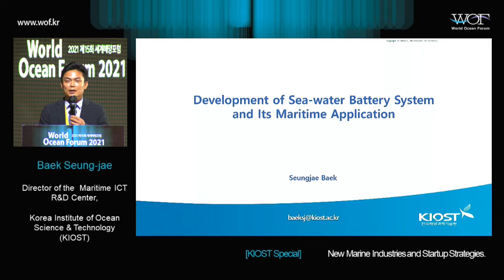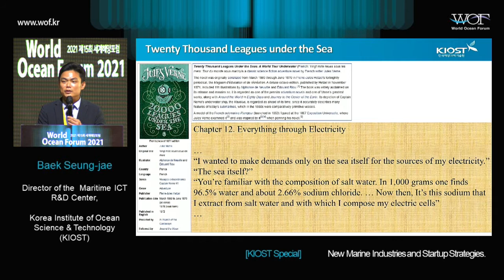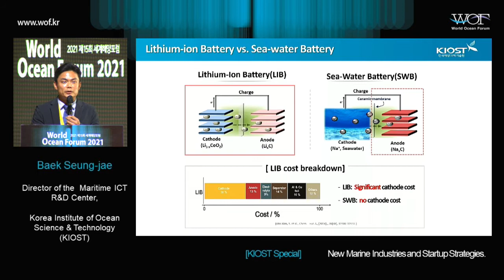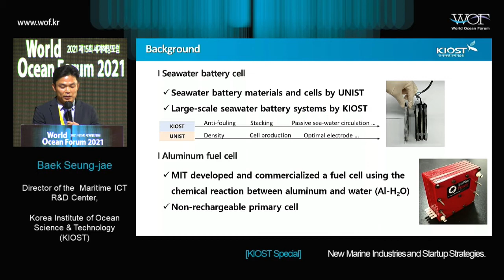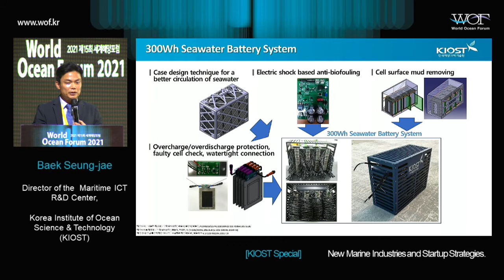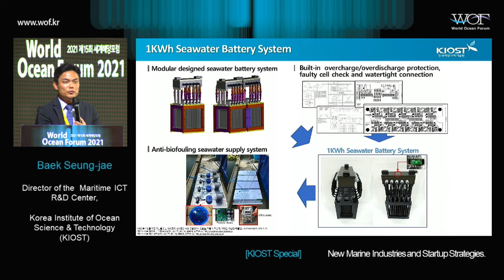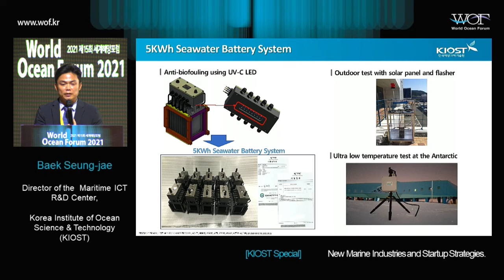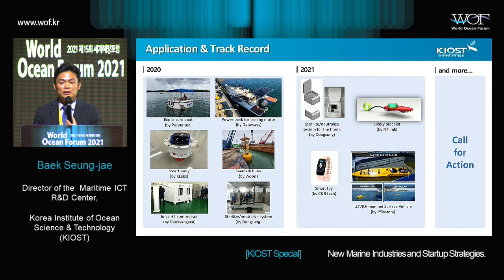[한국어] 2021 제15회 세계해양포럼 ｜백승재 한국해양과학기술원 (KIOST) 해양ICT융합연구센터장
백승재 박사는 2010~2011년 까지 ㈜프롬나이의 창립자이자 책임연구원으로 근무하였고, 2011~2013년에는 피츠버그 대학교에서 박사후 연구원으로 근무하였으며, 2014~2016년에는 단국대학교 조교수로 재직하였다. 2016년 부터 한국해양과학기술원의 책임연구원으로 재직하고 있으며, 현재 해양ICT융합연구센터의 센터장을 맡고 있다. 그의 연구분야는 컴퓨터 시스템의 고신뢰, 저전력, 고성능화이다. 70여 편이 넘는 관련 연구는 최고 수준의 저널과 학회에 논문으로 게재 되었으며, 두 권의 책을 집필하였다.